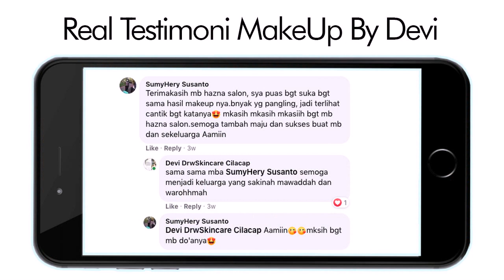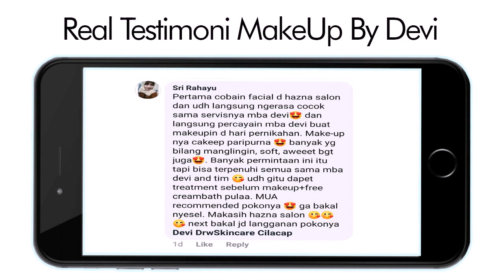MakeUp Photo Genteng The Best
DeviRizkiAmalia ialah seorang MakeUp Photo Genteng The Best sekaligus pemilik Hazna Salon and Beauty Skincare, 7 tahun berpengalaman di salon Martha Tilaar dan 8 tahun membangun salon kecantikan sendiri sudah banyak klien yang kami layani, pastikan acara istimewa anda berjalan dengan lancar dengan mempercayakan pada MakeUp Photo Genteng The Best pro dan berpengalaman. Konsultasikan terlebih dahulu konsep dan perencanaan acara khusus anda untuk hasil yang lebih maximal, kami akan memberikan anda pelayanan maximal dengan memberikan Gratis tes Make Up seminggu sebelum Hari H hal itu akan memaksimalkan hasil riasan pada hari H, klien akan lebih bebas membicarakan dan menggali seperti apa yang anda hendaki. hasil riasan klien akan lebih sempurna dan anda akan nampak cantik paripurna pada hari istimewa anda For More info and Reservation WhatsApp atau click Tautan yang akan terhubng lewat management Kunjungi Official Instagram